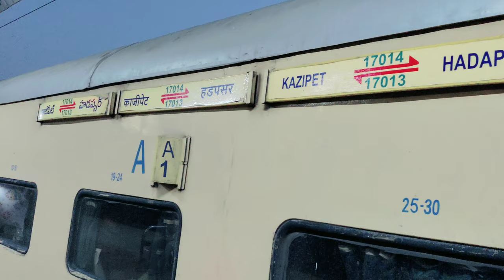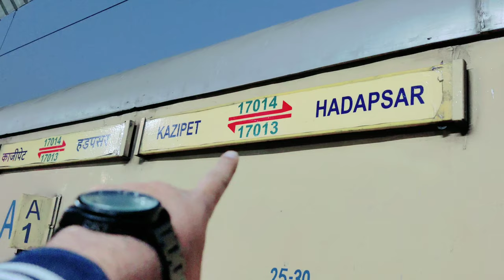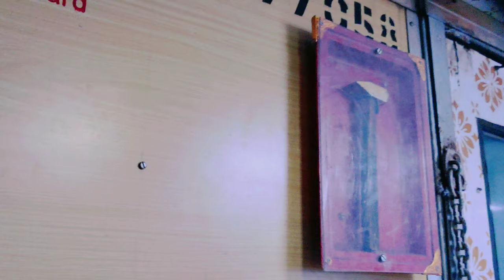pune to kazipet train journey via bider Zahirabad secunderabad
high speed train videos,
indian railways,
indian railways video,
train videos,
new train to kazipet junction,
Hadapsar to kazipet train,
kazipet to Mumbai train,
pune to kazipet,
3 ac train journey,
manmad kazipet train,
pune kazipet express train,
pune kazipet superfast express,
pune to Latur train journey,
pune to secunderabad train journey,
pune to zahirabad train journey